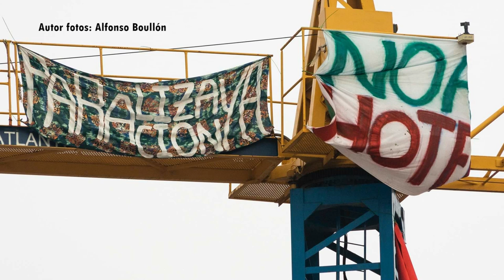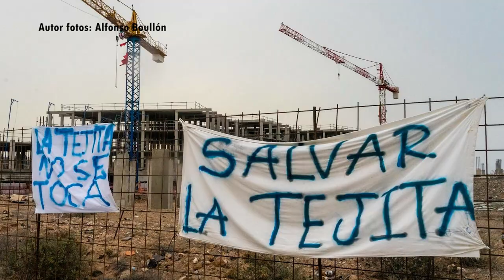La Tertulia 18 junio parte 1